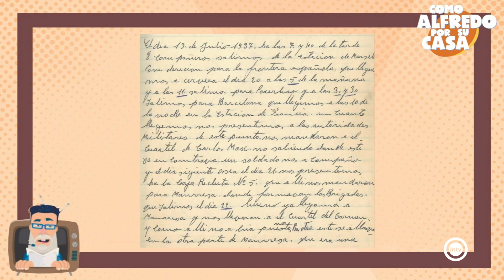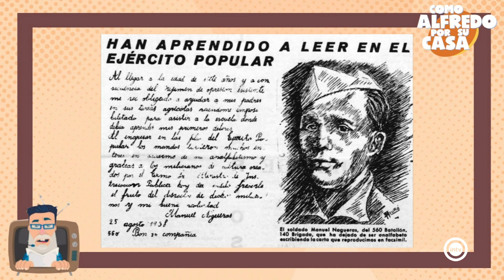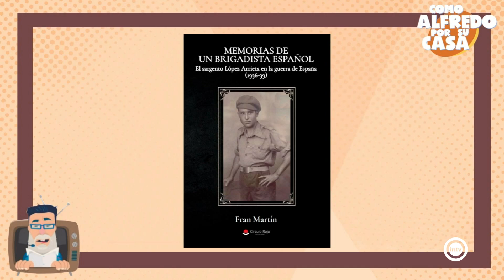Como Alfredo por su casa 2/3 (13/09/24)